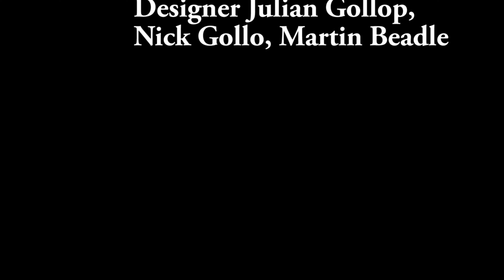MixReview Demon's Rise Lords of Chaos Game 22 Review